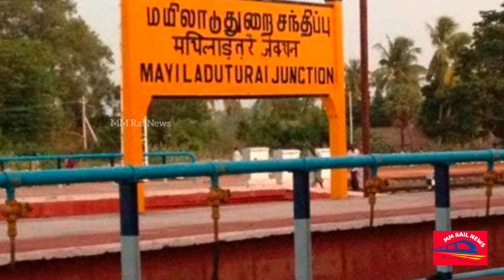கோவை - மயிலாடுதுறை ஜனசதாப்தி ரயிலுக்கு கூடுதல் பெட்டிகள்- வெயிட்டிங் லிஸ்ட் கவலை இனி இல்லை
purely related to railways.